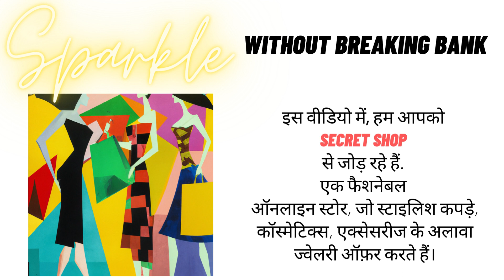Latest और सस्ता ऑनलाइन फैशन स्टोर ढूंढ रहे हैं?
Discover Affordable Fashion at Our Secret Shop! We offer a wide selection of affordable fashion items for women, young ladies and girls. @sarojni-janpath-onlinestore Also follow @SecretShop#BTS
Now sarojininagar , janpath hillroad is just a click away.